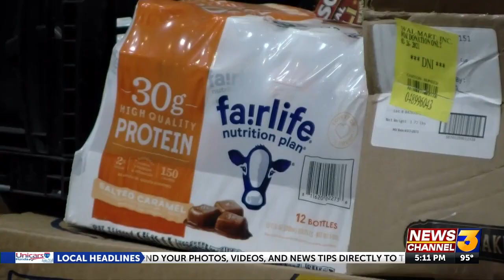CEO of Feeding America stops by FIND Food Bank